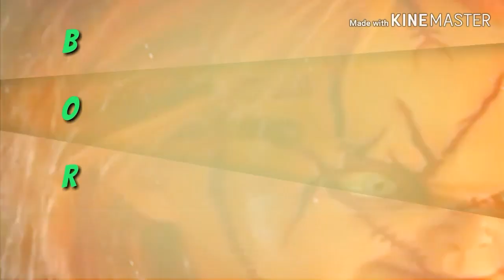COLLAB "Born Ready" Multifandom Music Video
"I was Born! Born Ready!!!"

BOOOM!!!

We had FUN making this.

Song: Born Ready by Zayde Wolf

Clips: Goosebumps Movies/ Tv Show, Dead Silence, Child's Play/Bride of Chucky/Cult of Chucky/ Seed of Chucky, Oz the Great and Powerful, Dead of Night, Lazy Town, Magic, It, the Boy,  Saw, Annabelle, Gotham.

Should we collab again?

Made for Fun and Entertainment.